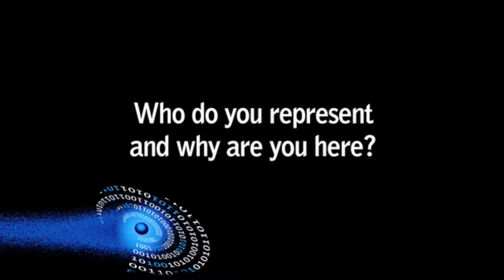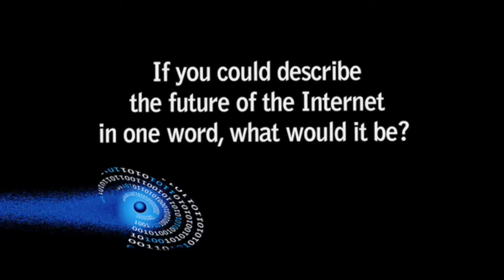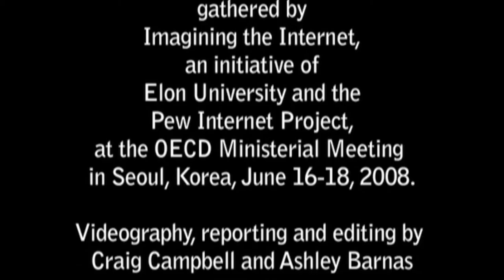OECD 'Future of the Internet' Interviews, 2008: Eugene Yoon